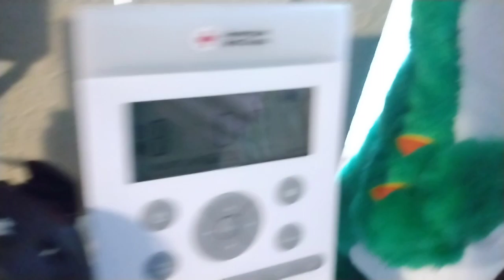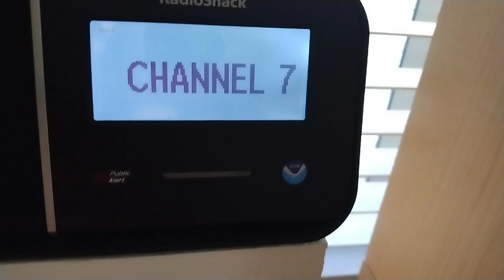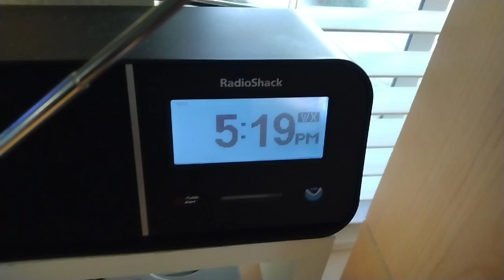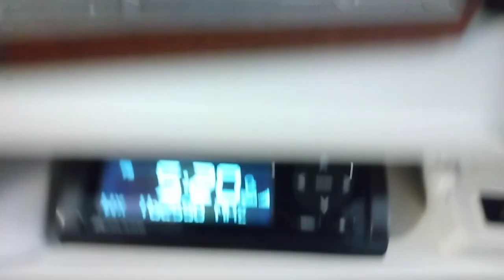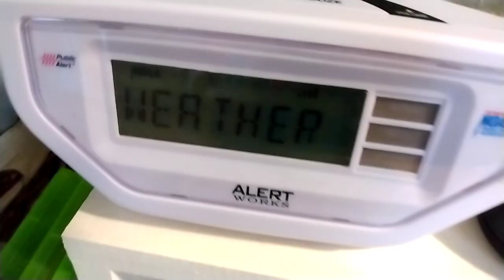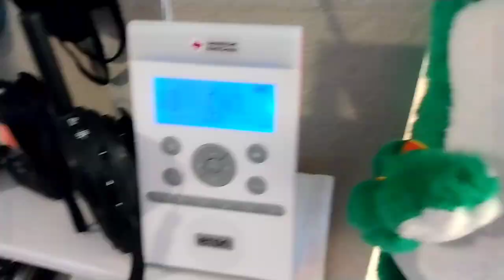WHAT?! | Triple 1050 Hz Coastal Flood Warnings (No EAS)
...HIGH RIP CURRENT RISK REMAINS IN EFFECT FROM 10 PM EST THIS
EVENING THROUGH TUESDAY MORNING...
...HIGH SURF ADVISORY REMAINS IN EFFECT FROM 3 AM SUNDAY TO 8 PM
EST MONDAY...

* WHAT...For the High Surf Advisory, large breaking waves of 7 to
  9 feet. For the High Rip Current Risk, dangerous rip currents
  expected. For the threat of minor coastal flooding water levels
  are expected to run 1 to 3 feet above normal tide level
  especially at times of high tide tonight and again on Sunday.
  Some roads along the coast may experience some minor flooding.
  Isolated minor coastal flooding will be possible.

* WHERE...Coastal Hillsborough, Coastal Manatee, Coastal
  Sarasota, Coastal Charlotte and Coastal Lee Counties.

* WHEN...For the High Surf Advisory, from 3 AM Sunday to 8 PM EST
  Monday. For the High Rip Current Risk, from 10 PM EST this
  evening through Tuesday morning. For the threat of minor coastal
  flooding, from 7 PM EST this evening through Sunday evening.

* IMPACTS...Some minor flooding of low lying coastal roads and
  property will be possible. Dangerous swimming and surfing
  conditions and localized beach erosion. Rip currents can sweep
  even the best swimmers away from shore into deeper water.

PRECAUTIONARY/PREPAREDNESS ACTIONS...

Do not drive through flooded roadways.

Inexperienced swimmers should remain out of the water due to
dangerous surf conditions.

Swim near a lifeguard. If caught in a rip current, relax and
float. Don`t swim against the current. If able, swim in a
direction following the shoreline. If unable to escape, face the
shore and call or wave for help.

...COASTAL FLOOD WARNING REMAINS IN EFFECT FROM 7 PM THIS EVENING
TO 7 PM EST SUNDAY...
EST MONDAY...

* WHAT...For the Coastal Flood Warning, Minor to moderate
  coastal flooding is expected. For the High Surf Advisory,
  large breaking waves of 7 to 9 feet. For the High Rip Current
  Risk, dangerous rip currents are expected.

* WHERE...Pinellas County.

* WHEN...For the Coastal Flood Warning, from 7 PM this evening
  to 7 PM EST Sunday. For the High Surf Advisory, from 3 AM
  Sunday to 8 PM EST Monday. For the High Rip Current Risk, from
  this evening through Tuesday morning.

* IMPACTS...Water levels are expected to run 2 to 4 feet above
  normal tide level especially at times of high tide tonight and
  again on Sunday. Some roads along the coast could flood. Low
  lying property including homes, businesses, and some critical
  infrastructure may experience flooding. Water overtopping
  seawalls will be possible. Some shoreline erosion will occur.
  Dangerous swimming and surfing conditions and localized beach
  erosion is expected. Rip currents can sweep even the best
  swimmers away from shore into deeper water.

PRECAUTIONARY/PREPAREDNESS ACTIONS...

Take the necessary actions to protect flood-prone property. If
travel is required, do not drive around barricades or through
water of unknown depth.

dangerous surf conditions.

I might be wrong, but I think they toned these products SIX HOURS LATE.

Apparently they actually 1050 hz them. TBW confuses me.